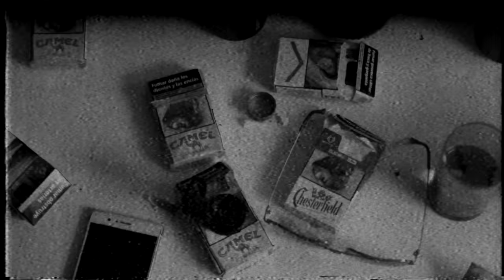FERNANDOCOSTA - QUÉ MÁS DA (PROD. BLASFEM)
Tema perteneciente al disco “YIPIYOU”
FERNANDO COSTA @fernanditoactivated
Vídeo @alexcaballerooo
Edición @joan_barbas_thenorthfilms
Modelo @luciatomeronadal
Producción @blasfem
Grabado en @bkkstudios

GRACIAS A TODOS LOS FANATICOS QUE APOYÁIS Y OS SENTIIS IDENTIFICADOS, MIENTRAS TODO SIGA ASÍ NADA VA A CAMBIAR.
NOS VAMOS PA ENCIMA ✈️✈️